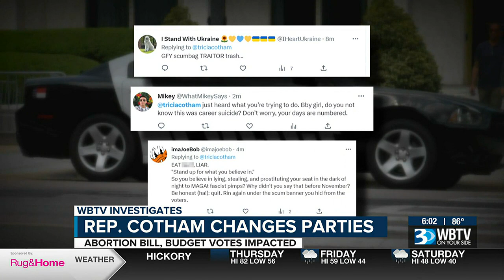Rep. Tricia Cotham Changes Political Parties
Cotham sat down with WBTV’s Chief Investigative Reporter Nick Ochsner Tuesday night ahead of the announcement.